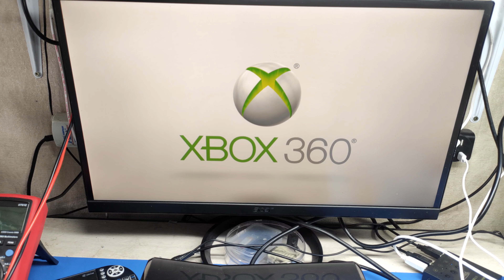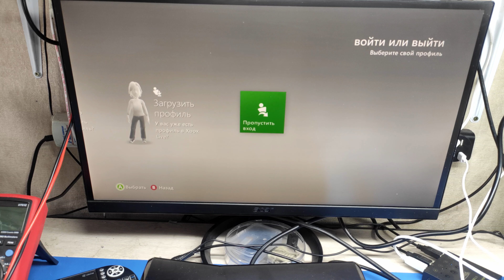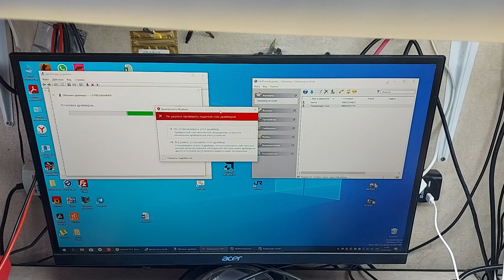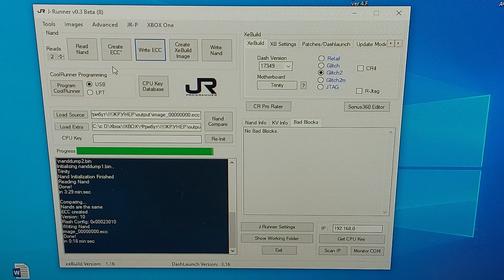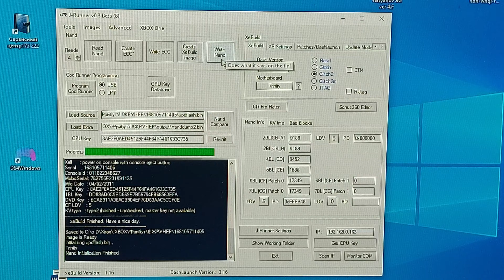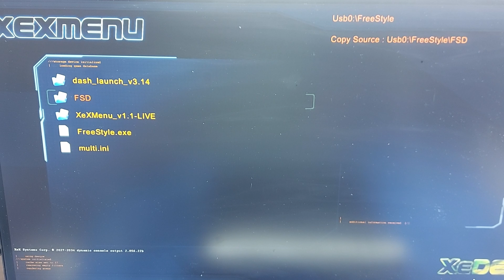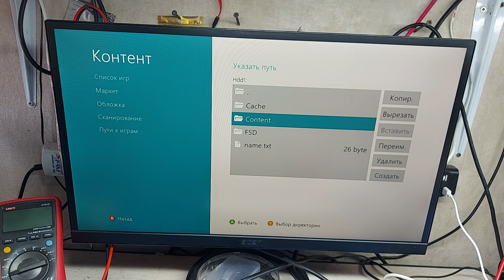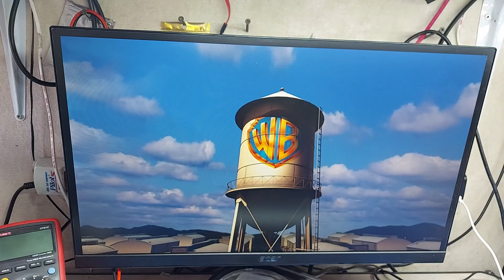Установка freeboot RGH 2.0 на Xbox 360 Slim (trinity)